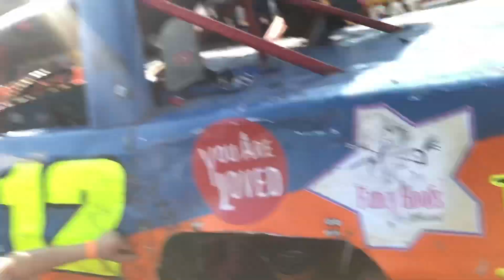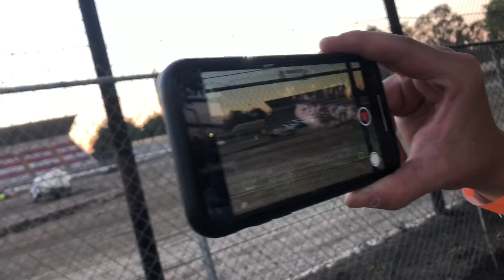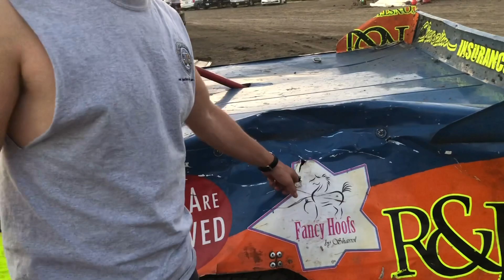We Took The Front Off The Super Truck And Got Black Flagged/ There's Characters On The Team!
Fixed up the race car and took it to Antioch Speedway 7/18/20. Day started off pretty good, but had some hard luck in the main.